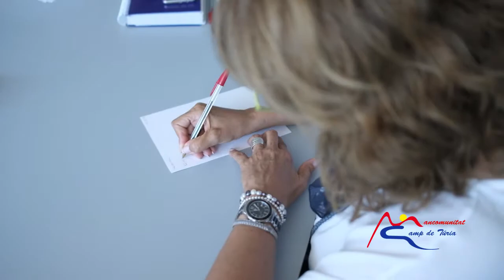REUNION MANCOMUNITAT CAMP TURIA GRUPO ACCION LOCAL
La Mancomunitat Camp de Túria colaborará con el Grupo de Acción Local Túria-Calderona, en el que están incluidos los seis municipios más rurales de nuestra Comarca:
Olocau, Marines, Gátova, Serra, Domeño y Loriguilla. El objetivo es encontrar líneas de actuación conjuntas que permitan poner en valor el territorio y dinamizar la población
de estas zonas.
Recientemente técnicos del Acuerdo Territorial de Empleo de la Mancomunitat se han reunido con la gerente del Grupo Túria Calderona, Aitana Camps, quien nos explica el objetivo de este encuentro.